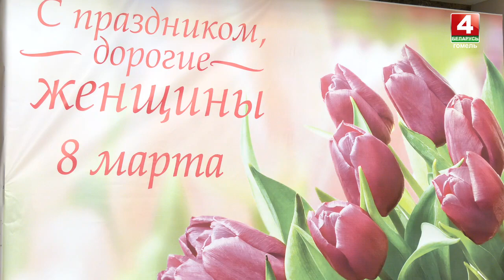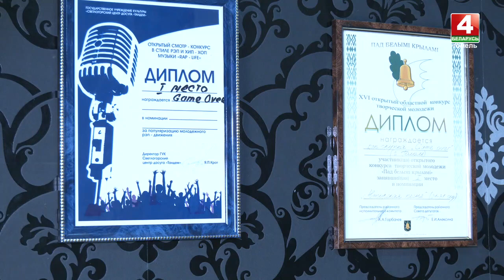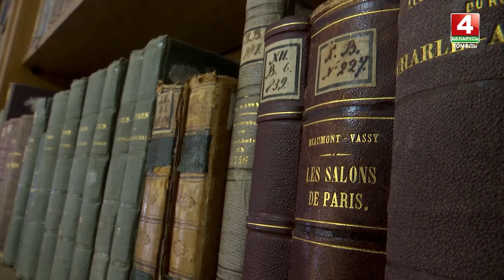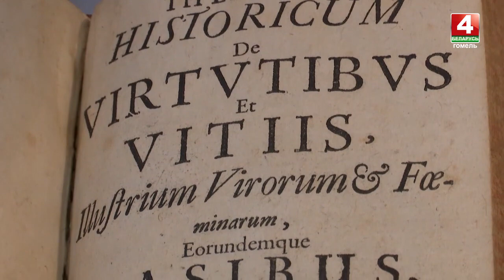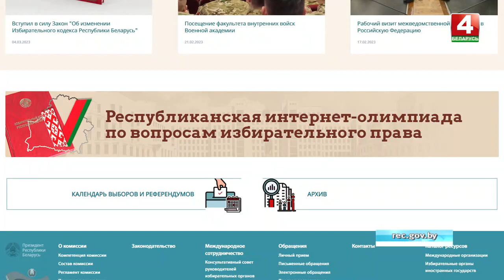Новости Гомельской области 08.03.2023